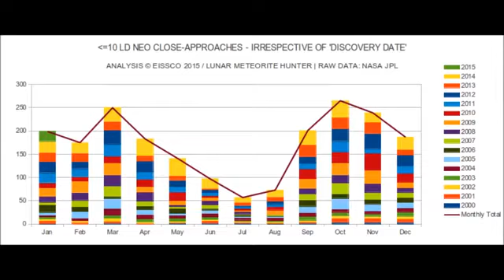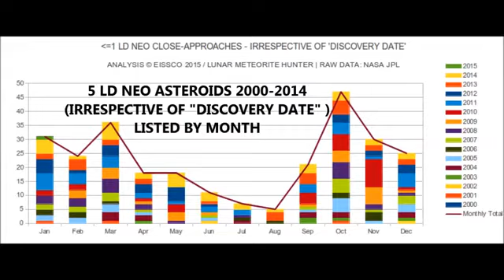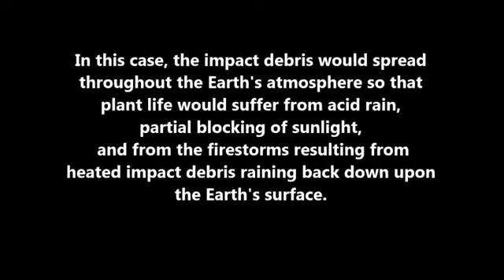RED ALERT: 13,854 Asteroids/NEOs Discovered to Date in Jan. 2015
RED ALERT:12,767 Asteroids/NEOs Discovered to Date in Jan. 2015 ARMAGEDDON IS HERE

Update- 12,767 Asteroids including NEOs Discovered to Date in January 2015

The previous reported number for 01JAN-21JAN2015  was 9,546.
Since JAN 21, 2015, a record 4,303 Asteroids/NEOs have been discovered during the 6 days.